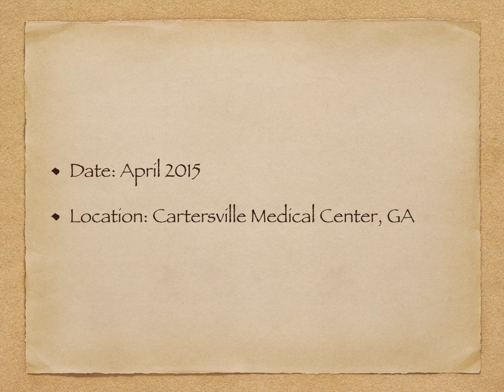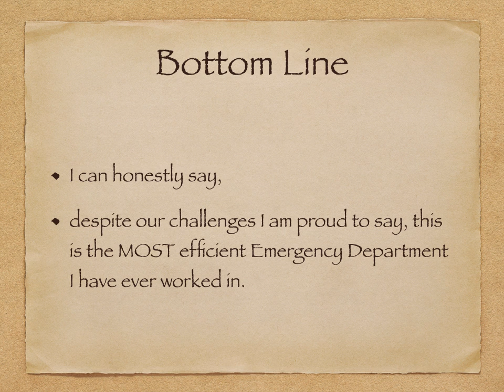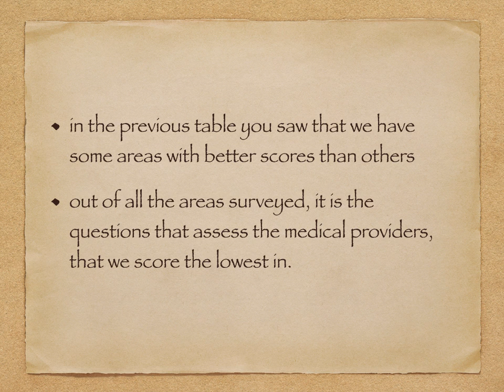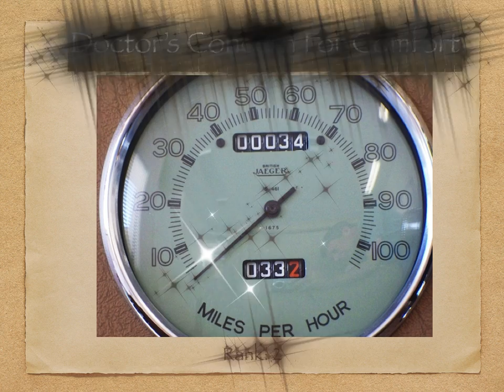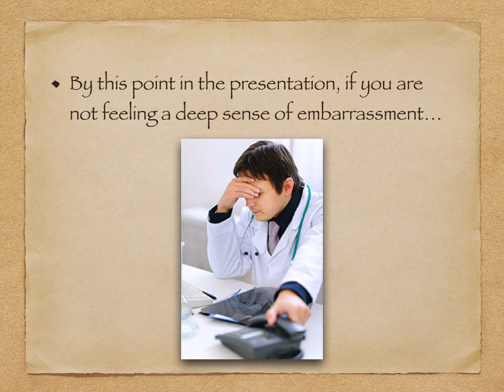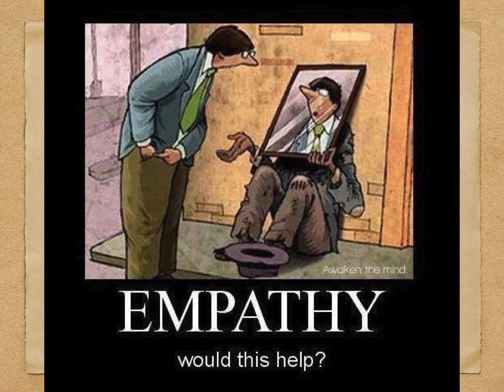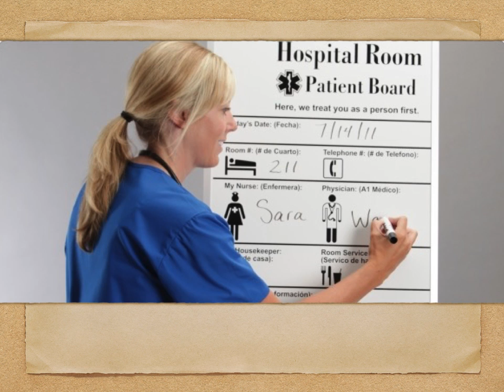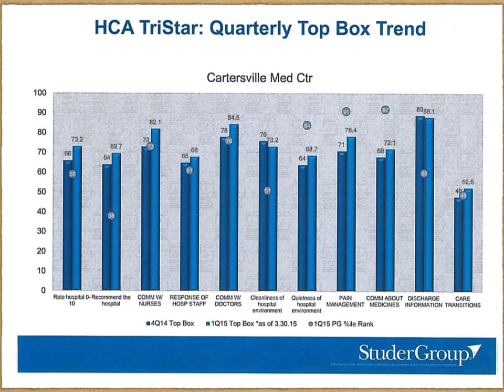State of Emergency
we have improved in ALL of our performance metrics, however we are performing embarrassingly low in our patient perception scores.

In this presentation I declare a state of EMERGENCY for our department and delineate a clear action plan and timeline to the improvement of our perception scores.